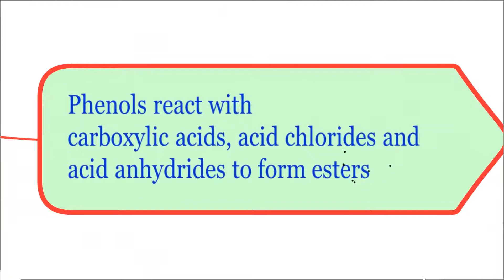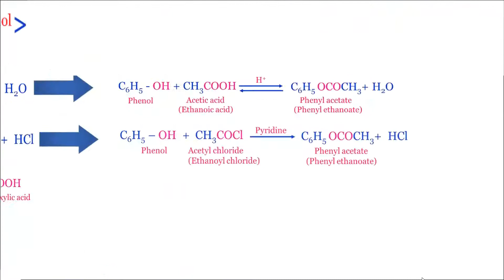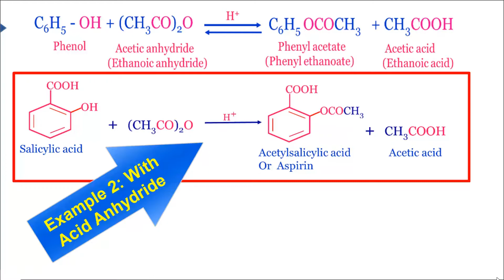Class 12/II PUC -Chemistry - Phenol-07- Esterification-RR-Memory Map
This is Rapid Revision (RR) Memory Map on Reactions Involving Cleavage Of O-H Bond-Esterification-Of Phenol from Class 12 Organic Chemistry.

Rapid Revision memory map helps the student to revise the concepts at a very less time. This can be used very conveniently during the time of tests and exams

Topics Covered:
1. Reaction Involving Cleavage Of O-H bond-Esterification
2. Reaction Of Phenol With Carboxylic Acid with examples
3. Reaction Of Phenol With Acid Chloride with examples
4. Reaction Of Phenol With Acid Anhydride with examples